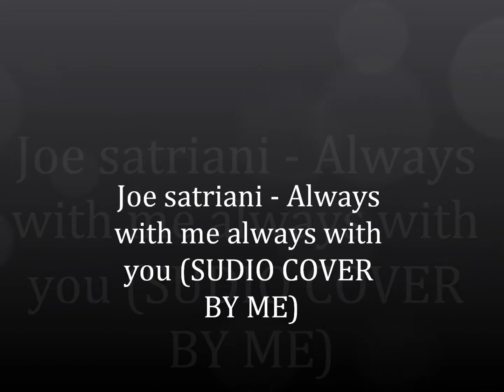Joe Satriani - Always with me always with me (STUDIO COVER BY ME)